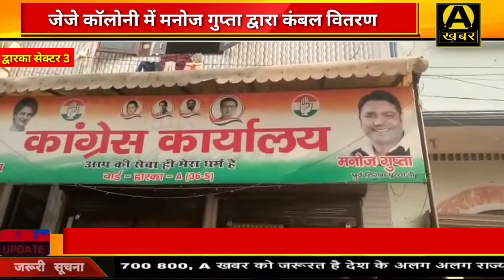कांग्रेसी नेता मनोज गुप्ता बने जरूरतमंद लोगों के लिए मसीहा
A ख़बर